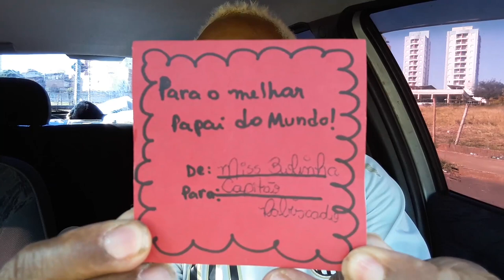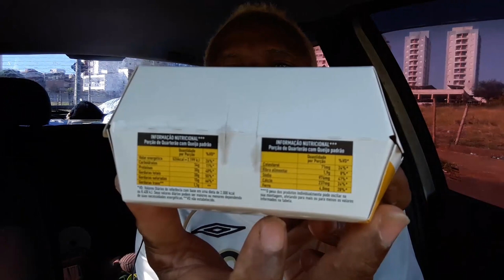Meus Presentes de Dia dos Pais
Esses são os meus presentes de dia dos Pais , que ganhei de minha filha a minha Miss Bolinha.
Ganhei um quarteirão de queijo e um sorvete que eu não sei o nome , mas amei o carinho e para ajudar eu estava mesmo sem comer e foi uma mão na roda , ou melhor um lanche da pança.
Foi um dos melhores dia dos Pais que eu tive , ganhei dois presentes você vão poder conferir no vídeo eu abrindo o presente e vocês vão ouvir comigo o segundo presente que foi uma mensagem emocionante .